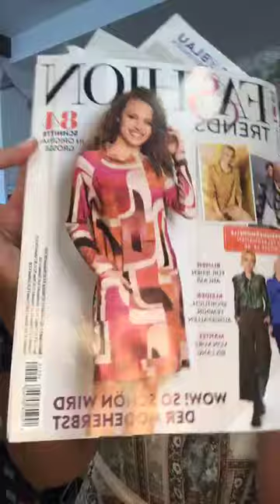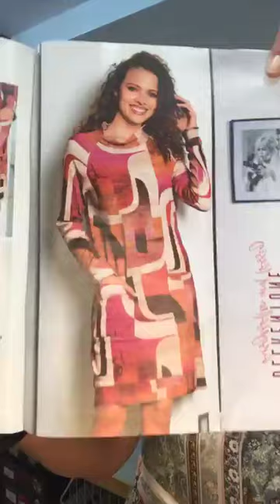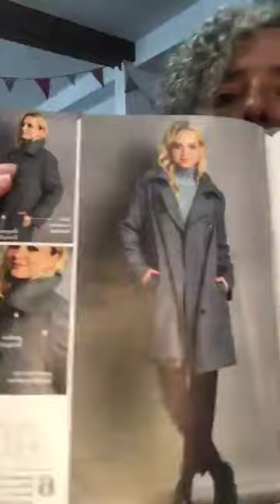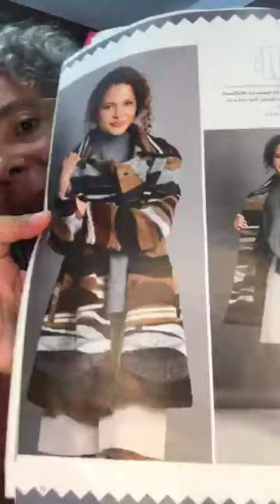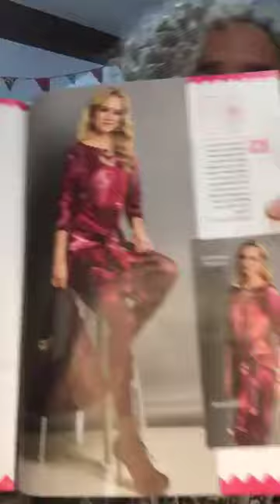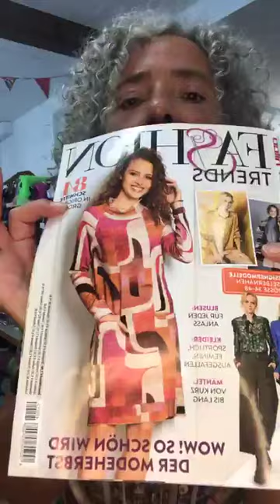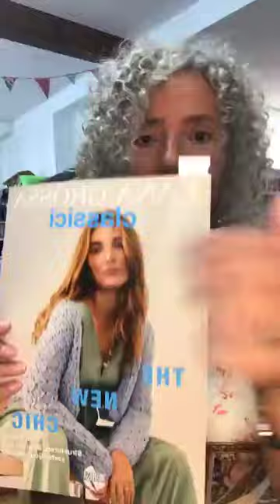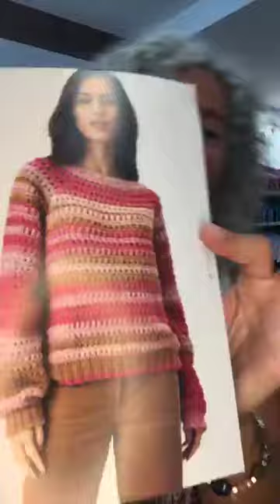Neue Fashion Trends von Hilco – Stoffe, Farben und Strickideen für den Herbst!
Heute präsentiere wir euch die neuesten Modelle und Stoffe von Hilco aus der aktuellen Fashion Trends Kollektion.
In einem üppigen Korb findet ihr eine Vielfalt an Stoffen und Farben, die perfekt zu den dazugehörigen Schnittmustern passen – alles, was ihr braucht, um direkt loszulegen!
Wolle von Lana Grossa für passende Strick-Accessoires darf natürlich auch nicht fehlen.

Alles ist hier bei uns im Laden erhältlich oder kann innerhalb Deutschlands direkt zu euch nach Hause geliefert werden.

Habt ihr Fragen, möchtet Kontakt aufnehmen oder direkt bestellen? Dann erreicht ihr uns ganz einfach per E-Mail, WhatsApp oder Telefon.
Wir beraten euch gerne persönlich und finden gemeinsam die passenden Stoffe, Wolle oder Kurzwaren für euer Projekt.